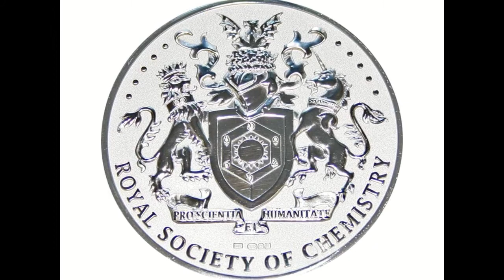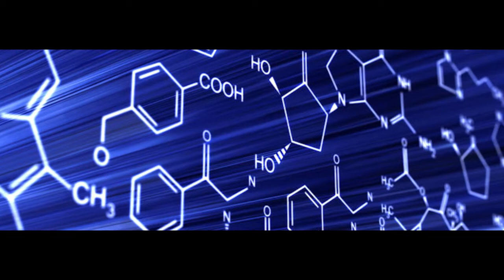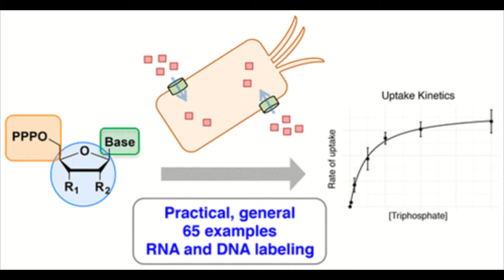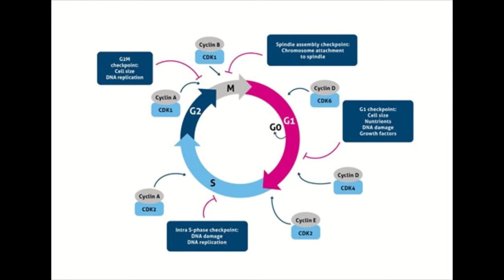John Chirayil's Video about Floyd E. Romesberg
Foundations of Biology, Biology role Model Project, John Chirayil, Team 10 sec. 3
Picture Resources